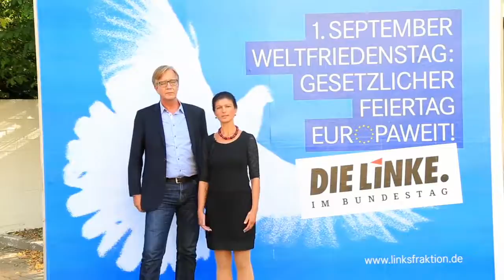1 September Weltfriedenstag Gesetzlicher Feiertag europaweit!